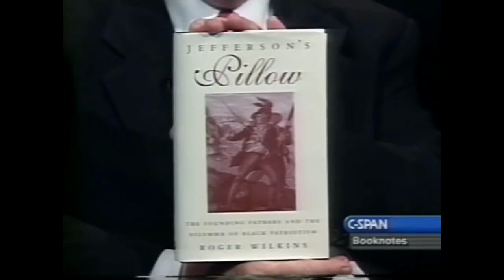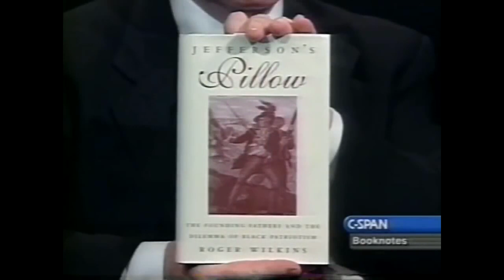Unintentional ASMR Roger Wilkins Interview Excerpts Founding Fathers & Slavery Race Freedom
WARNING: Contains explicit language - Wilkins uses the N-word.

Interview excerpts from 2001 featuring professor Roger Wilkins, who talks about his book, "Jefferson’s Pillow: The Founding Fathers and the Dilemma of Black Patriotism."  Wilkins contends that the four Virginian founders (Washington, Jefferson, Madison and Mason) were flawed men, who had conflicted attitudes towards race and freedom.